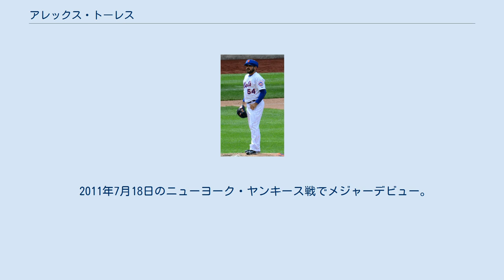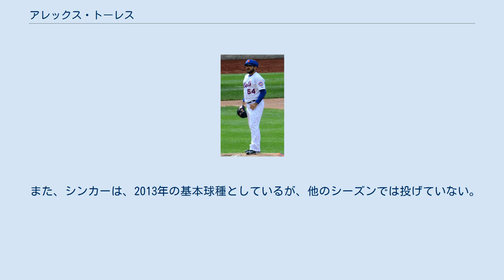アレックス・トーレス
アレクサンデル・ヘスス・トーレス・マトス（Alexander Jesus Torres Matos, 1987年12月8日 - ）は、ベネズエラのカラボボ州バレンシア出身のプロ野球選手（投手）。
左投左打。
メキシカンリーグのキンタナロー・タイガース所属。
 2005年にアマチュア・フリーエージェントとしてロサンゼルス・エンゼルス・オブ・アナハイムと契約してプロ入り。
 2009年8月にスコット・カズミアーとのトレードでショーン・ロドリゲス、マシュー・スウィーニーと共にタンパベイ・レイズに移籍した。
 2010年はAA級モンゴメリー・ビスケッツで11勝6敗、防御率3.27を記録し、レイズのプロスペクトランキングで第6位にランクインした。
オフには、ベネズエラのウィンターリーグで、リーグ新記録にあと1つと迫る9者連続奪三振を達成した。
 2011年7月18日のニューヨーク・ヤンキース戦でメジャーデビュー。
この1試合の登板のみで、一旦AAA級ダーラム・ブルズへ降格したが、9月のロースター拡大に伴って再昇格すると、9月24日のトロント・ブルージェイズ戦で2番手として5イニングを無失点に抑え、メジャー初勝利を挙げた。
 2013年開幕前の3月に第3回WBCのベネズエラ代表に選出された。
 2014年1月22日にブラッド・ボックスバーガー、ローガン・フォーサイスら5選手とのトレードで、ジェシー・ハンと共にサンディエゴ・パドレスへ移籍した。
3月3日にパドレスと1年契約に合意した。
6月21日のロサンゼルス・ドジャース戦では、打球直撃時の衝撃を和らげることができるヘルメット型の帽子を被って登板し、この年より導入されたその帽子を初めて使用した投手となった。
 2015年3月30日にコーリー・マゾーニ、後日発表選手とのトレードで、ニューヨーク・メッツへ移籍した。
8月5日にエリック・オフラハティの加入に伴ってDFAとなった。
11月6日に自由契約となり、オフはベネズエラのウィンターリーグでプレーした。
 2016年1月7日、アトランタ・ブレーブスとマイナー契約を結び、同年のスプリングトレーニングに招待選手として参加することになった。
 2017年3月28日、日本の独立リーグであるベースボール・チャレンジ・リーグ（BCリーグ）の群馬ダイヤモンドペガサスに入団することが発表された。
2017年シーズンは25試合に登板して9勝2敗5セーブ、防御率1.87の成績を挙げ、リーグの後期MVPに選出された。
ポストシーズンは、福島ホープスと対戦した地区チャンピオンシップで1勝（この勝利で群馬は地区優勝）、信濃グランセローズと対戦したリーグチャンピオンシップでは1勝1敗だった（群馬は敗退）。
 2018年は15勝4敗、防御率3.55、190奪三振の成績で、最多勝と最多奪三振の2冠を獲得した。
ポストシーズンは、まず福島と対戦した地区チャンピオンシップに先発、9回を15奪三振無失点であった（この試合に引き分けて群馬は地区優勝）。
福井ミラクルエレファンツと対戦したリーグチャンピオンシップでは第2戦と第4戦にいずれも完投勝利を挙げ、第4戦では胴上げ投手となった。
香川オリーブガイナーズと対戦したグランドチャンピオンシップでは2試合に先発、1完封（この試合では17奪三振を記録）を含む2勝を挙げて、シリーズMVPに選ばれた。
さらに、グランドチャンピオンシップ終了後の10月29日に、リーグのシーズンMVP（投手部門）にも選出されている。
 2019年6月25日、対茨城アストロプラネッツ戦において、リーグ6人目となるノーヒットノーランを達成した。
2019年は2年連続となる最多奪三振を獲得する。
2019年シーズン終了後、群馬を退団（自由契約）することが発表された。
 2020年1月16日、メキシカンリーグのキンタナロー・タイガースに入団することが発表された。
 小柄な体格ながら、90マイル台前半で動きのある速球（フォーシーム、ツーシーム、カッター）と、投球全体の約3割を占めるチェンジアップ、変化の鋭いカーブ、スライダー、さらにはシンカーも投げ...